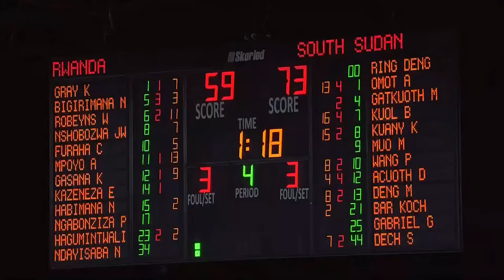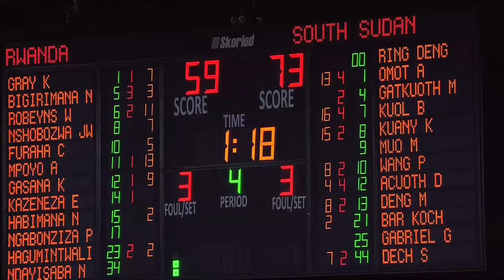🇷🇼 RWA - 🇸🇸 SSD | Basketball Full Game - FIBAWC 2023 Qualifiers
Enjoy the highlights of the game between Rwanda and South Sudan from the FIBA Basketball World Cup 2023 - African Qualifiers!

Enjoy this video? Visit Courtside1891 for full game replays, extended highlights and more!